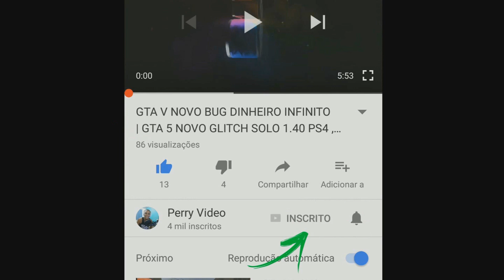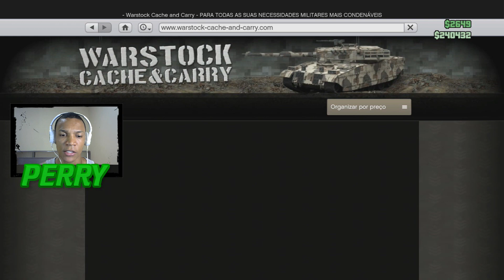NOVA ATUALIZAÇÃO GTA 5 ONLINE - SUPER PROMOÇÃO E 2X DINHEIRO E MUITO MAIS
Gameteg Xbox Live - TLBn Al Badawi